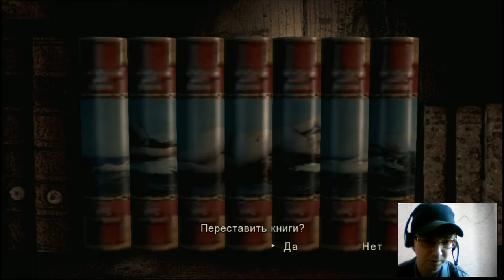Прохождение Resident Evil HD Remaster,за Jill,часть 6,Пипец Растению 42 и привет новые враги